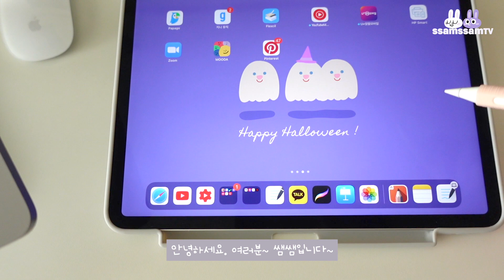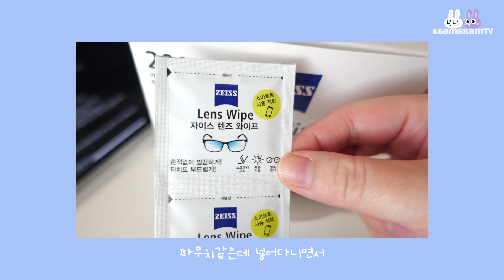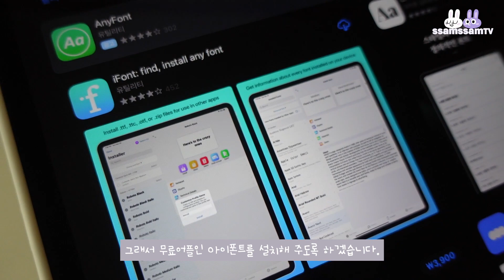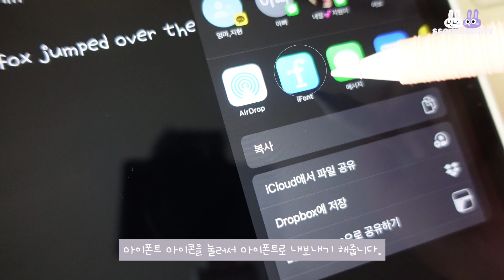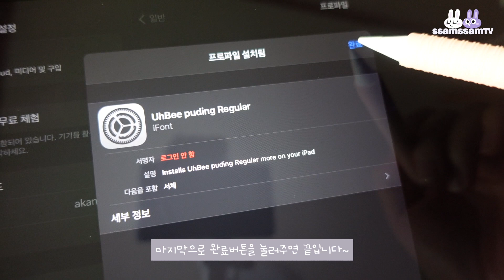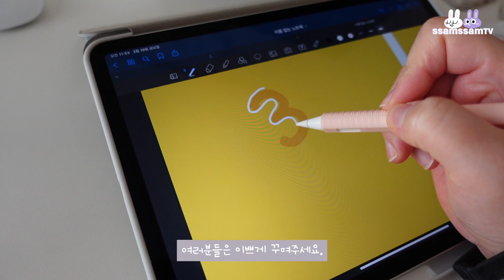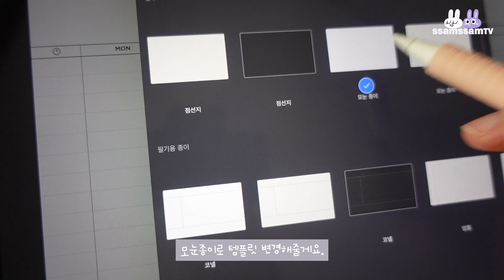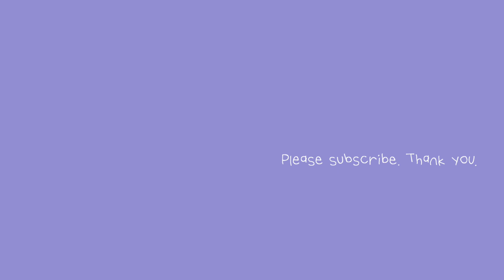[아이패드 활용팁] 아이패드에 무료폰트 설치하기 + 굿노트 기본 서식만 사용하여 월간 플래너 작성하기 | 아이패드 쌩패드 적응기 | 아이패드 지문 걱정 끝~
* 본 콘텐츠는 칼자이스로부터 지원받아 제작되었습니다.

     (Your comments and likes really give me a lot of strength.)

❣️TimeStmap
00:00 오프닝
00:48 자이스 렌즈 와이프
02:15 아이패드에 폰트 설치하기
04:09 굿노트 기본서식으로 월간플래너 만들기
07:27 맥북에서 굿노트 활용
07:48 마무리

😢 타인에게 상처를 주는 댓글은 예고없이 삭제될수 있습니다.